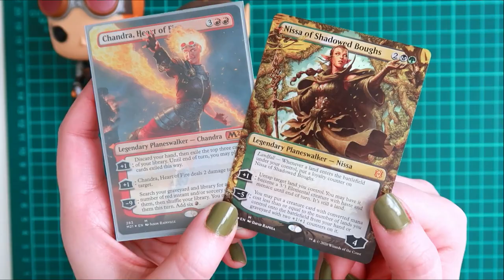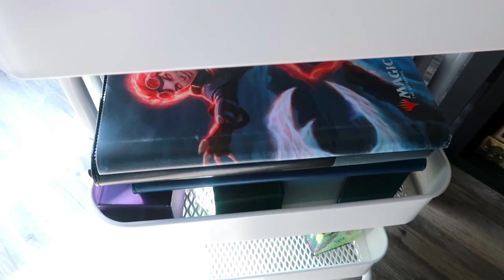His and Hers: A History of Matching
Hello again,

I had a lot of fun filming this video and looking at all the pairs we share. There was a lot I didn't include. I just love how much we influence each other. I think the Passport TN's are my favorite, though. I also love seeing how they age. Especially his, it has the most beautiful patina. I enjoy matching with my sisters as well. As I mentioned, my mom is a twin, so she raised my sisters and I with this twin mentally even though there were three of us. So we sometimes all wore matching outfits, and once we were all the same height, they thought we were triplets at one point. I now introduced them to Hobonichi, and I even have my younger sister getting into Chic Sparrow. It's just fun to have things in common with others.  Do you match with your siblings or partner?